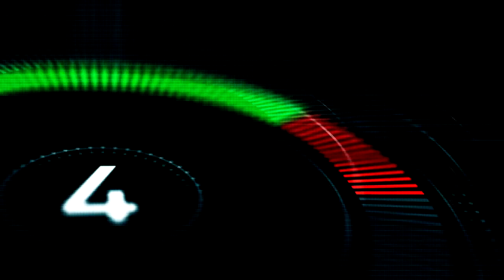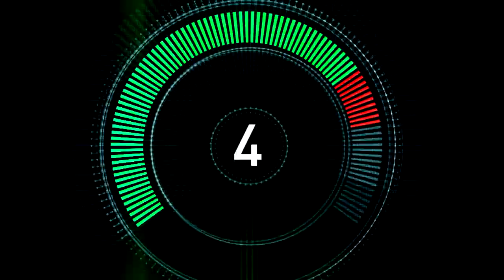Stefano Comini – Up To Speed | Mobil 1 The Grid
Mobil 1 The Grid goes Up To Speed with Switzerland's TCR Target-man, Stefano Comini. Comini was speaking from Russia's Sochi Autodrom, where he secured a victory in race two to take him to the top of the TCR International Championship.